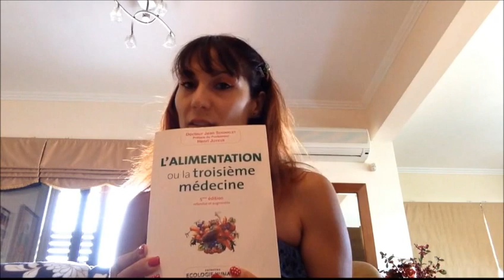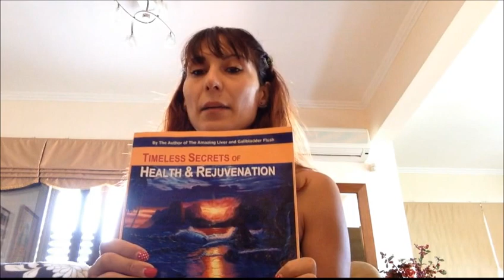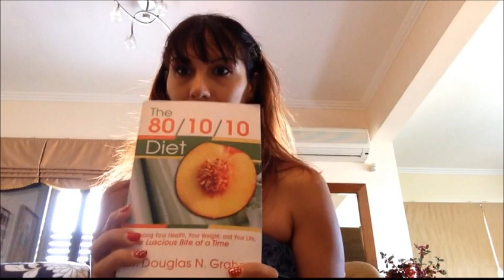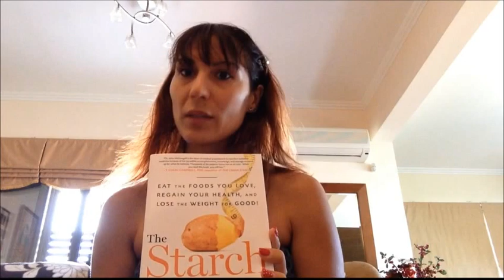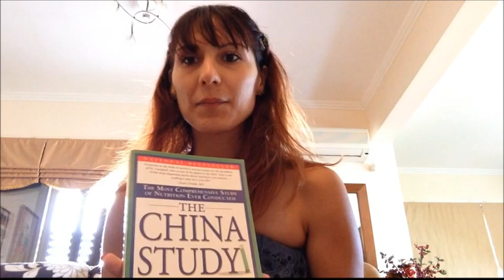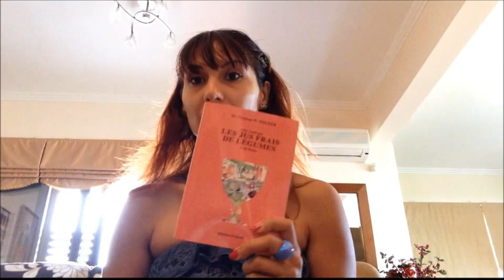mes lectures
Voici les liens pour les livres qui m'ont fait avancer vers une alimentation plus simple mais plus riche... La simplissite enrichie la vie ! Bonne lecture